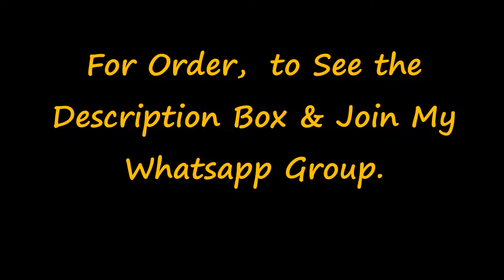Kora silk cotton sarees || MRV Fashions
kORA COTTON SAREE WITH
ATTACHED CONTRAST BLOUSE OR
DESIGNER BLOUSE . NORMAL
WASH USE ONLY SHAMPOO TO
MAINTAIN STUFF.

Jamdani Sarees,
Jamdani sarees
 online shopping,
bridal sarees,
kuppadam sarees,
uppada sarees,
chiffon sarees,
chettinad sarees,
georgette sarees,
party wear sarees,
 designer sarees,
saree blouse,
pure georgette sarees,
sari, sarees,
cotton sarees,
georgette sarees with designer blouse,
trendy sarees,
party wear,
lahenga sarees,
net saree,
designer blouses,
chiffon, georgette sarees party wear,
indian saree,
style saree
 lehenga,
chanderi sarees,
uppada sarees,
kuppdam sarees,
 chanderi silk,
banarasi silk,
 mango silk,
Rayon fabric,
blouse designs,
rayon cloothes,
sana silk saree price,
 Kajivaram Sarees,
Chiffon sarees,
Printed sarees,
 Digital Printed sarees,
 Wedding sarees,
Party wear sarees,
Banarasi sarees,
Bangalore silk sarees,
 Linen Sarees,
 Ikkat sarees,
Two tone sarees,
Hadloom sarees,
Organza sarees,
Organsa sarees,
half sarees,
Rayon Kurtis,
Bandhani Sarees,
saris,
Daily wear sarees,
Blouse designs,
 Bridal sarees,
 Marriage collections
 latest sarees,